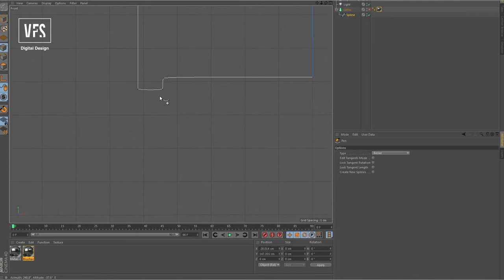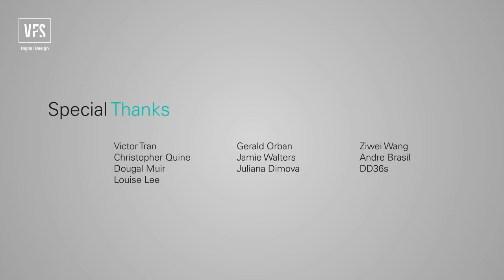Iona Case Study - Vancouver Film School (VFS)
Created by Vancouver Film School student Mihaela Kandeva through the VFS Digital Design program.